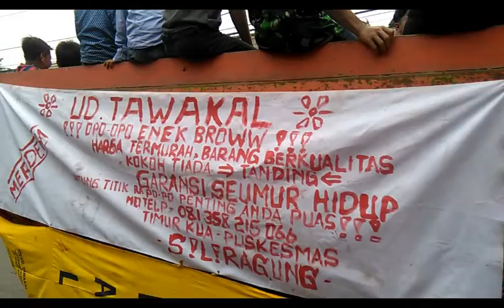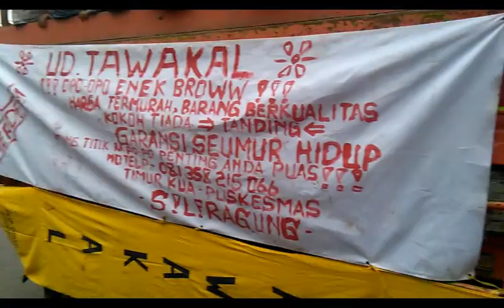UD TAWAKAL Live Karnaval Budaya 2017 Siliragung Banyuwangi